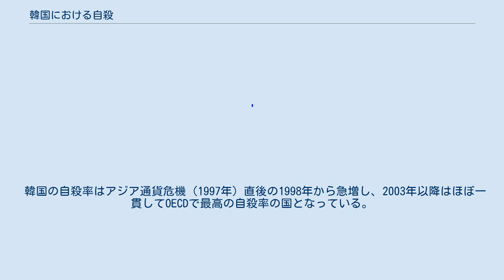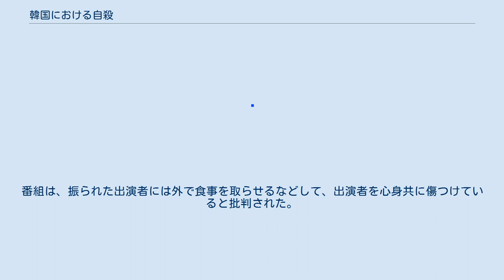韓国における自殺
自殺 」 韓国における自殺 韓国における自殺は、OECD30カ諸国の中で最も高い割合であり、OECDによれば2002年以降、人口10万あたりの自殺者数で日本を超え、2003年から2019年まで、2017年にリトアニアに抜かれた以外は一貫してOECD加盟国中で最悪の自殺率であった。
 最新の2020年は自殺率は10万人当たり25.7人であった。
日本や韓国では若い韓国の芸能人の自殺がしばしば報道で取り上げられるが、むしろ他国と比べて自殺率が際立って高いのが高齢者である。
これは韓国の社会保障整備が長らく未熟であり、公的年金制度が開始されたのが1988年、国民皆年金制度が整備されたのが1999年であったため、高齢者は掛金を支払った期間が短く、年金受給資格がないか受給できても少額に過ぎず、困窮せざるを得ないためである。
例えば2019年時点で受給可能年齢に達した人のうち実際に受給している人の割合は41.6％にすぎなかった。
これらの要因もあって、政府支出に占める社会保障の割合はOECD加盟国中で最下位である。
 2020年基準では、自殺率が最も高い自治体は忠清南道で、10万人あたり27.9人となっている。
最も低い自治体は世宗市で、10万人あたり18.3人となっている。
 韓国の自殺率はアジア通貨危機（1997年）直後の1998年から急増し、2003年以降はほぼ一貫してOECDで最高の自殺率の国となっている。
 大韓民国では心中事件が相次いで発生し、懸念が高まっている。
特にインターネットが発達した韓国ではコミュニティーサイトをはじめとするウェブサイトを密かに作成し、集まって心中している場合がある。
こういったウェブサイトは運営自体が違法だが、非公開活動への取り締まりが容易ではない状況である。
様々な地域で会って自殺する場合もある。
心中をしようとする人々は、練炭などを利用した有毒ガスでの窒息自殺を選ぶ場合が多い。
 2014年3月5日にテレビの集団お見合い番組『チャク』で、番組収録中に出演していた29歳の女性が首つり自殺した。
番組は、振られた出演者には外で食事を取らせるなどして、出演者を心身共に傷つけていると批判された。
この事件を受けて、番組は打ち切りとなった。